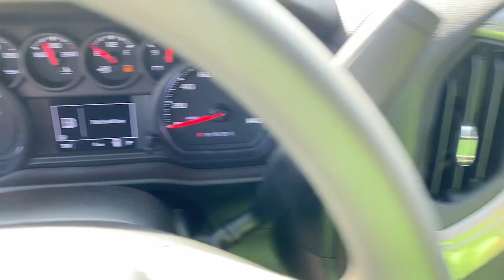2023 Chevrolet Silverado_1500 Lithia Springs, Douglasville, Powder Springs, Smyrna, Atlanta, GA R235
Red Hot Used 2023 Chevrolet Silverado_1500 Custom available in Lithia Springs, Georgia at John Thornton Chevrolet. Servicing the Douglasville, Powder Springs, Smyrna, Atlanta, GA area.

CLEAN CARFAX APPLE CARPLAY BLUETOOTH REAR BACKUP CAMERA ALLOY WHEELS BEST COLOR COMBINATION NON SMOKER VEHICLE CALL CUSTOM VALUE PACKAGE CUSTOM CONVENIENCE PACKAGE HIGH CAPACITY SUSPENSION PACKAGE TRAILERING PACKAGE. Priced below KBB Fair Purchase Price! Odometer is 4673 miles below market average!brbrCertified. Chevrolet Certified Pre-Owned Details:brbr  * Roadside Assistancebr  * 172 Point Inspectionbr  * 24 months/24000 miles (whichever comes first) Certified Pre-Owned Scheduled Maintenance Plan and 3 days/150 miles (whichever comes first) Vehicle Exchange Program. SiriusXM 3-month trial subscription.br  * Powertrain Limited Warranty: 72 Month/100000 Mile (whichever comes first) from original in-service datebr  * Warranty Deductible: $0br  * Limited Warranty: 12 Month/12000 Mile (whichever comes first) from certified purchase datebr  * Transferable Warrantybr  * Vehicle HistorybrbrbrThank you for considering this beautiful 2023 Chevrolet Silverado 1500 Custom finished in stunning Red Hot with Black Cloth.brbrGO WEST to John Thornton Chevrolet Celebrating 60 Years Selling Chevy since 1957! Thank you for your interest in John Thornton Chevrolet! We happily serve Lithia Springs Douglasville Smyrna Marietta Kennesaw Vinings Atlanta Dallas Acworth Villa Rica and proud to be your Chevrolet Dealer for all of West Georgia by providing quality automotive services and unrivaled customer service.